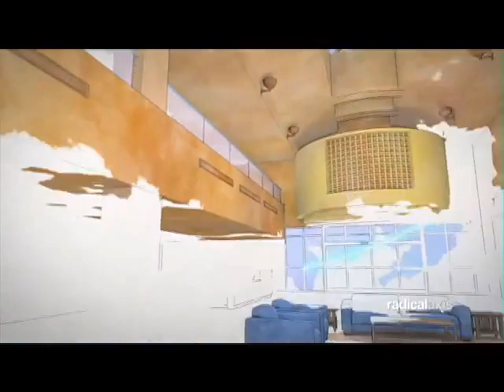Raymond Kim - 2010 Demo Reel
Radical Axis, Inc: 3D Modeling/Motion Graphics

0:11 Busted Film by Matt Maiellaro
0:21 ATHF: Marines Episode - Warrior Gum Commercial [Adult Swim]
0:41 Cheyenne Cinnamon [Adult Swim]
0:56 Driftlab - Zero Day